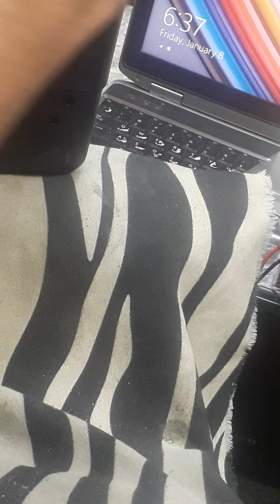Dell Inspiron 5110 Beep No Display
Laptop Repair